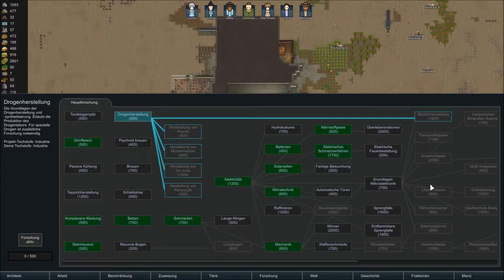RimworldStaffel2 030 Mehr Tiere für uns!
Langsam wird es doch noch mit unserer Dromendar Zucht! Jetzt haben wir schon 4 Tiere. Das sind beste Vorraussetzungen zum züchten!